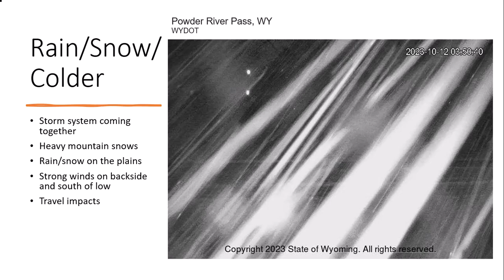10.12.2023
Mountain snows, rain/snow on the plains, areas of strong winds.